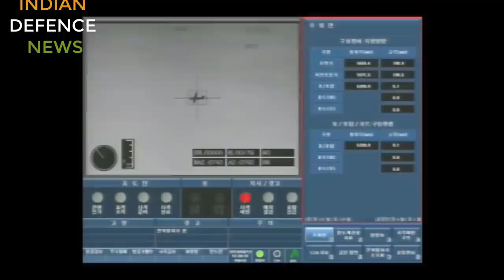FOC TEJAS UPDATE NEW TEJAS ROLLOUT, ATAGS GUN FAILURE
2 FOC TEJAS  ready, ATAGS REJECTED, 3 TRILLION INDIA - KOREA DEFENCE DEAL